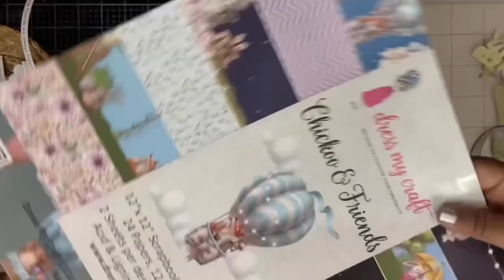Fun Theater card featuring an adorable Chickoo and friends collection.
Hello DMC Fan!

I am Neena Arora is here to show a fun Theater card featuring an adorable Chickoo and friends collection.

It is a quick and easy card for beginners.

DMCP5556,  DMCP5567,  DMCP1266,  DMCD3795,  DMCD4763,  DMCD4455,  DMCG2187,  DMCG2132